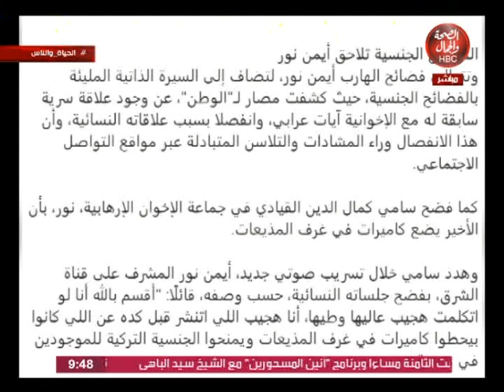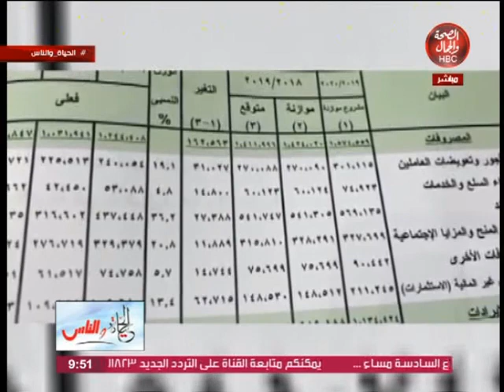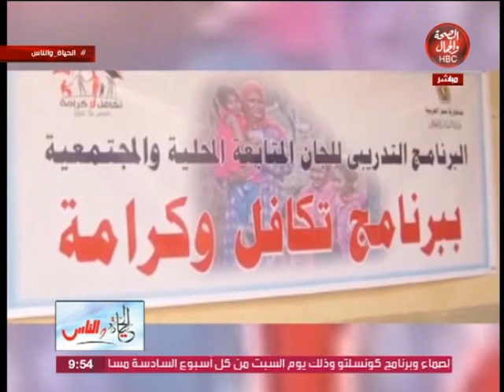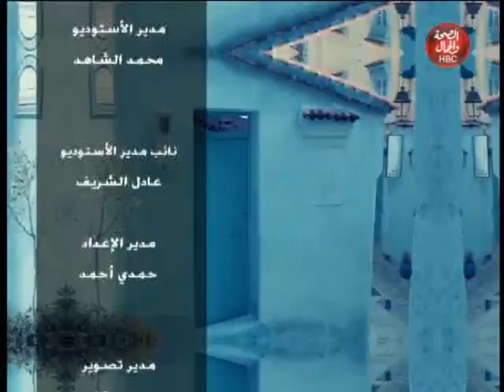الحياة والناس| فضائح جماعة الأخوان المسلمين وتسريب مكالمة المنحرف محمد ناصر كناريا الخائن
تقديم | إبراهيم الطنطاوي

قناة_الصحة_والجمال# برامجنا